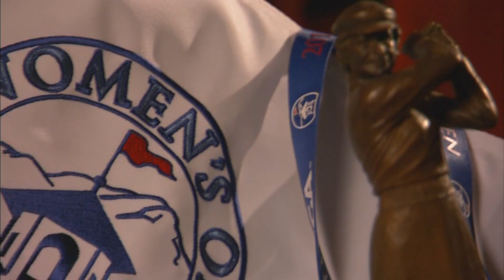Colorado Section PGA - 2012 Distinguished Service Award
Colorado Section PGA received the 2012 Distinguished Service Award from the Colorado Golf Hall of Fame.